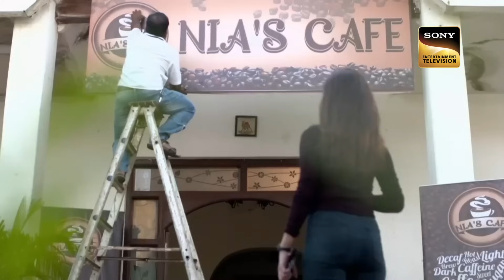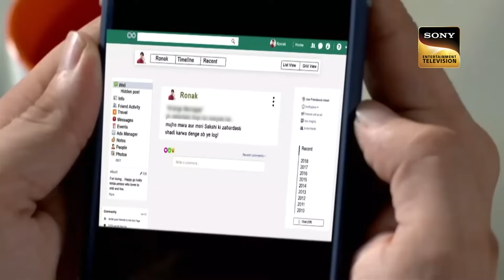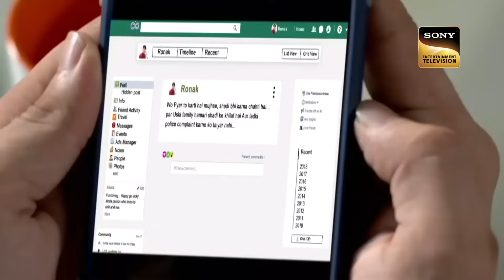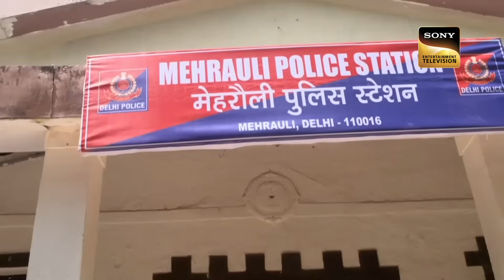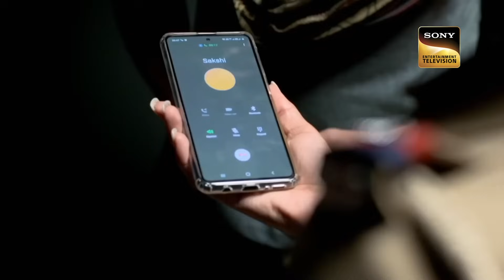हादसे के बाद Walls पर किसने बनाए Cross के निशान? | Crime Patrol Satark Season 2|Full Episode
A couple are sleeping in their bedroom, the wife hears some noise from the hall, she gets up to have a look and comes out of the bedroom. The woman gets shocked by looking at the hallway.

हादसे के बाद Walls पर किसने बनाये Cross के निशान? |Crime Patrol Satark Season 2|Full Episode